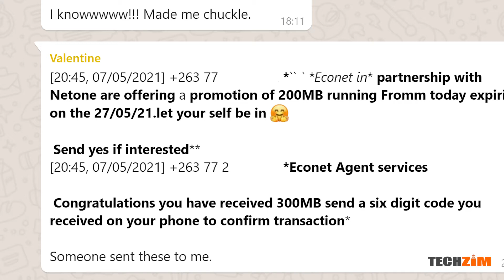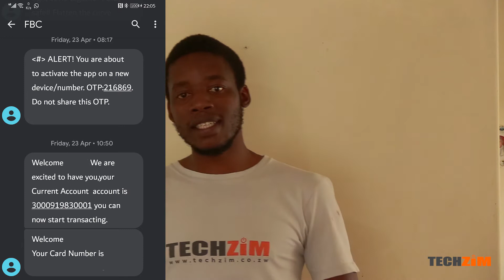How NOT to get hacked via an OTP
An OTP is one small sequence of numbers with a lot of power. If someone has this they can take over your digital life in so many ways. Which is why you must never share an OTP with anyone especially someone who says they sent it to you by mistake. Because that is most certainly a lie.